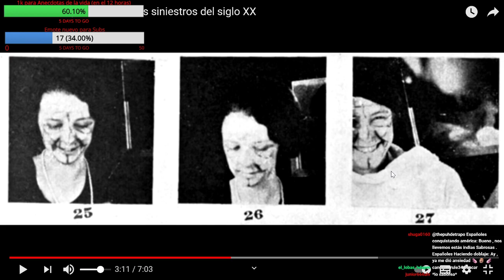Perico: OH SI, ES MENOR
oh no, OH SI